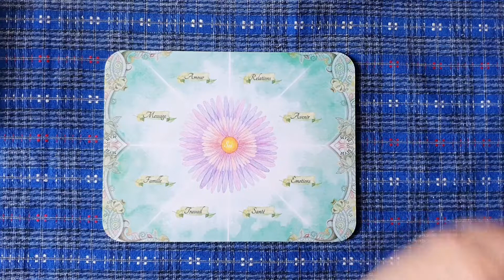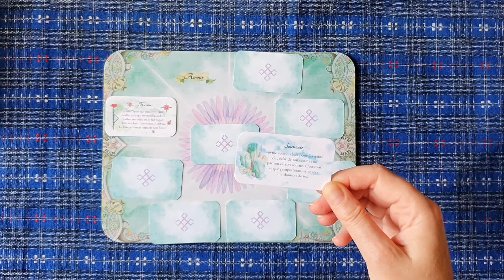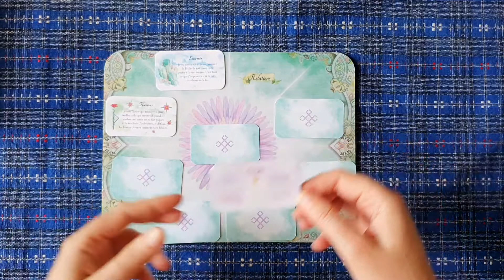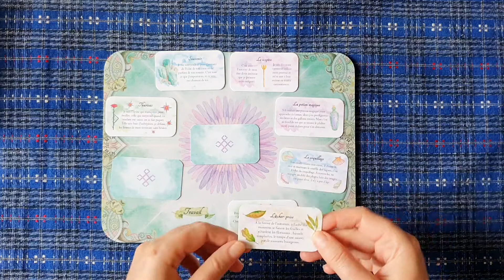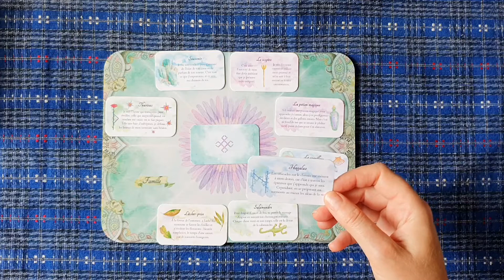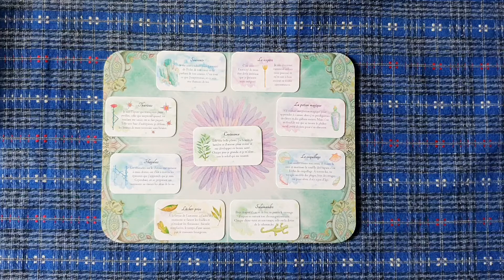Tirage avec le petit oracle elfique et le tapis elfique 🌿🌿🌿